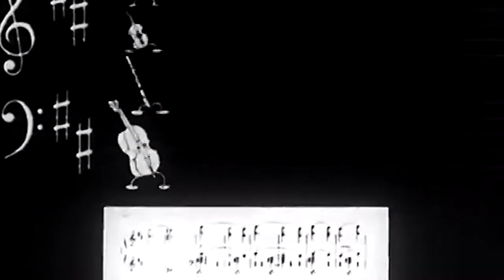Finding the Rhythm | Just the Tip Tuesdays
It's our favorite day of the week!! And today, Nora is here to stress the importance of rhythm in video editing.